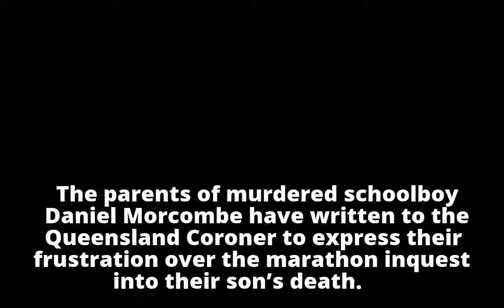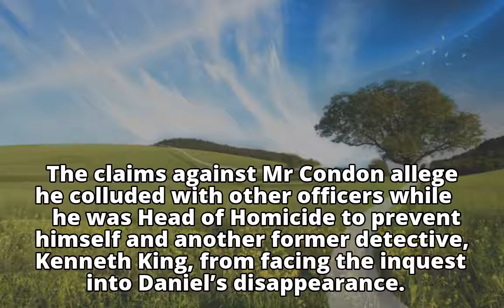Bruce Morcombe says inquest into Daniel’s death has taken too long